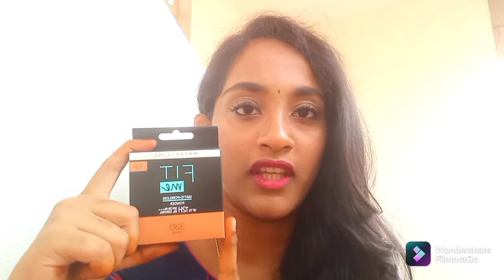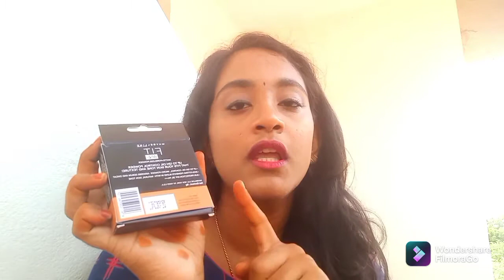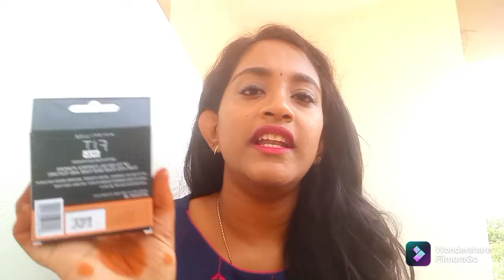தமிழில் Maybelline New York Fit Me Compact Powder Review in tamil 330 toffee/ 330 toffee in tamil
link for English video

publisher of this video.